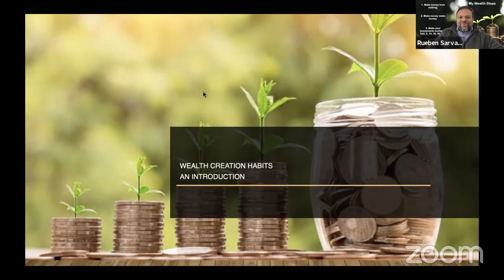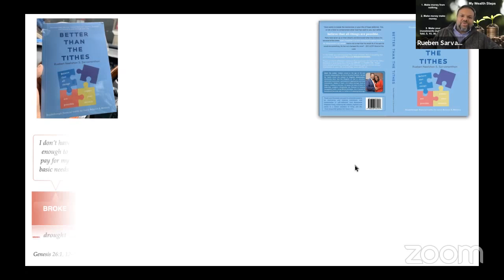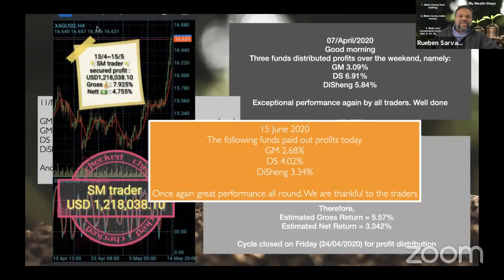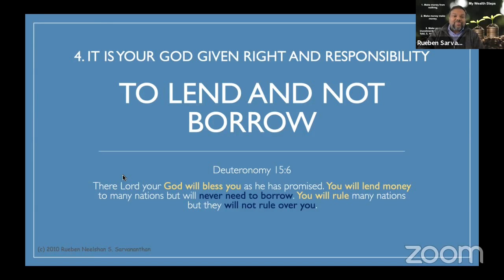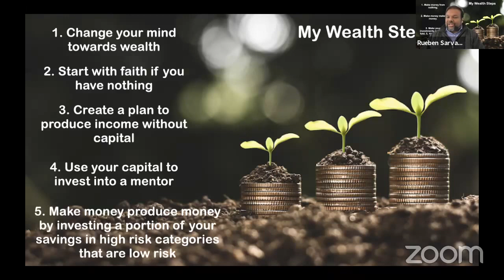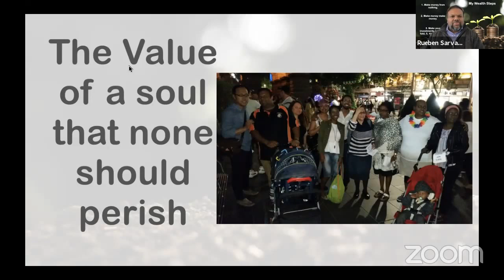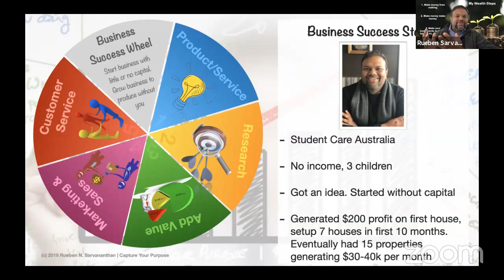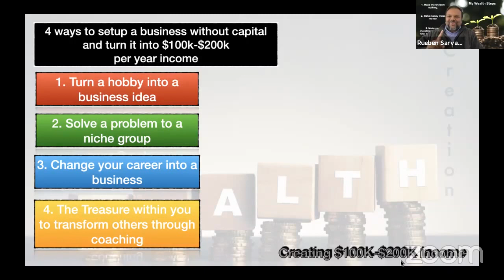Entrepreneurship For Gain/Wealth Creation - Rueben S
Establishing Better Wealth Creation Habits
Online Seminar
Thursday 17th Sept 2020 NYT (New York, USA)
Friday 18th Sept 2020 AEST (Melbourne, Australia)

Recorded live
Part 3 of 3 - Entrepreneurship For Gain/Wealth Creation - Rueben Sarvananthan